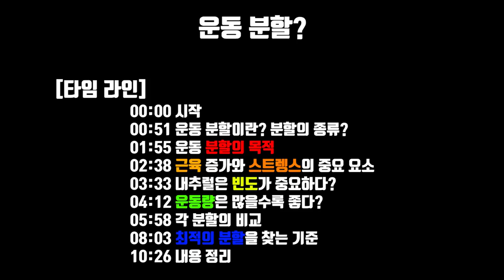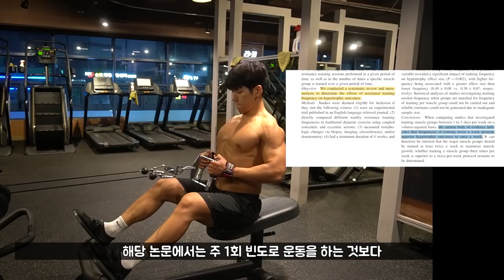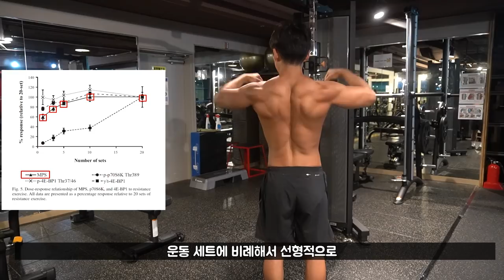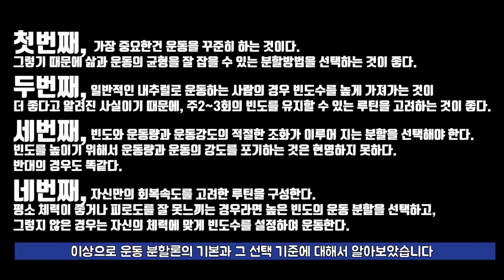내추럴은 정말로 2분할일까? | 근육 및 근력 성장을 위한 최고의 운동 루틴은 무엇일까?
몇 분할이 최고일까?
내츄럴은 정말로 2분할일까?
왜 보디빌더들은 5분할을 할까?
5분할은 약물사용자의 루틴일까?
전신 무분할은 어떨까?

00:00 시작
00:51 운동 분할이란? 분할의 종류?
01:55 운동 분할의 목적
02:38 근육 증가와 스트렝스의 중요 요소
03:33 내추럴은 빈도가 중요하다?
04:12 운동량은 많을수록 좋다?
05:58 각 분할의 비교
08:03 최적의 분할을 찾는 기준
10:26 내용 정리

[인스타그램]
[Music | 음악]
Title: New Start!
Type of music: Future Bass
Mood: Happy / Positive Vibes